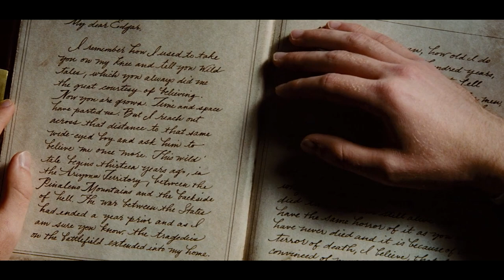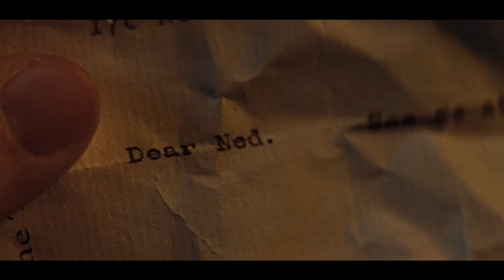Man Accidentally Travels To Mars Using An Artifact From God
John Carter (2012)

In a distant galaxy, the movie unfolds on the mysterious planet of Barsoom, a world divided into three powerful kingdoms: Helium, Zodanga, and the Sharks. For centuries, the Helium and Zodanga kingdoms have been locked in relentless warfare, their armies distinguished by blue and red capes respectively.  At the heart of this interstellar conflict, General Sab-Than of Zodanga encounters three enigmatic messengers of God known as the Therns, led by Matai Shang. In a cryptic exchange, Shang bestows upon Sab-Than a mysterious blue weapon, a divine gift from the goddess herself. The Therns, possessors of the elusive ninth ray, a mystical blue light granting them unparalleled strength on Barsoom, pledge their support to Zodanga's cause in the war.

Taylor Kitsch as John Carter, Lynn Collins as Dejah Thoris, Samantha Morton as Sola, Willem Dafoe as Tars Tarkas, Thomas Haden Church as Tal Hajus, Mark Strong as Matai Shang, Ciarán Hinds as Tardos Mors (credited as Ciaran Hinds), Dominic West as Sab Than, James Purefoy as Kantos Kan, Bryan Cranston as Powell, Polly Walker as Sarkoja, Daryl Sabara as Edgar Rice Burroughs, Arkie Reece as Stayman #1 / Helm, Davood Ghadami as Stayman #3, Pippa Nixon as Lightmaster, James Embree as Thern #2, Philip Philmar as Thern #1, Figs Jackman as Man in the Bowler, Emily Tierney as Pretty Woman in NYC Doorway, Edmund Kente as Telegraph Clerk, Rupert Frazer as Thompson, Nicholas Woodeson as Dalton, Kyle Agnew as Stable Boy, Don Stark as Dix the Storekeeper, Josh Daugherty as Rowdy #1, Jared Cyr as Rowdy #2, Sean Carrigan as Cavalryman, Dusty Sorg as Twitchy Corporal, Christopher Goodman as Stockade Guard, Amanda Clayton as Sarah Carter, Akima as Apache Leader (credited as Akima Castaneda), Joseph Billingiere as Apache #1 (credited as Joe Billingiere), Aldred Montoya as Apache #2 (credited as Aldred Wesley Montoya), Phil Cheadle as Thern in Cave, David Schwimmer as Young Thark Warrior, Arnie Alpert as Council Member #1, Ian Ray as Council Member #2, Peggy Clements as Council Member #3, Evelyn Dubuc as Council Member #4, Jhil McEntyre as Council Member #5 (credited as Connie Jhil McEntyre), Daniel O'Meara as Vas Kor, Emma Clifford as Lightman / Helm, Oliver Boot as Bodyguard (Matai), Rebecca Sarker as Stayman #1 / Navigator, Philip Arditti as Spotter #2, Jon Favreau as Thark Bookie, Art Malik as Zodangan General, Holly Weston as Carter's Wife (Corpse), Gary Milner as Zodangan Guard, Cate Fowler as Matron of Chamber (Matai), Darwin Shaw as Zodangan Officer (Matai), Eileen Page as Elderly Woman (Matai), Simon Evans as Zodangan Guard (credited as Si Evans), Myriam Acharki as Priestess, Steven Cree as Humble Guard, Garry Tubbs as Orkney Dig Worker, Jeremy Booth as Doctor, Jill Baker as Additional Voice (voice), and the rest of the cast listed alphabetically including Rubina Ali as Zodangan Soldier (uncredited), recap, movie recap, film recap, story recap, 10 minute recap, 15 minute recap, cartoon recap, traditional movie recap, film companion, film south, video, recap movie, John Carter movie recap, John Carter recap, action movie recap, adventure movie recap, Sci-Fi movie recap